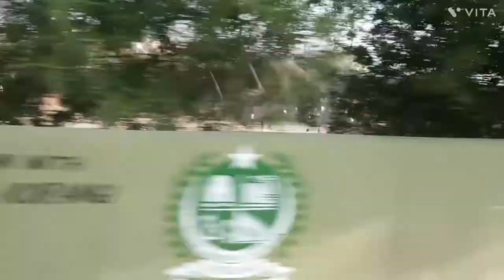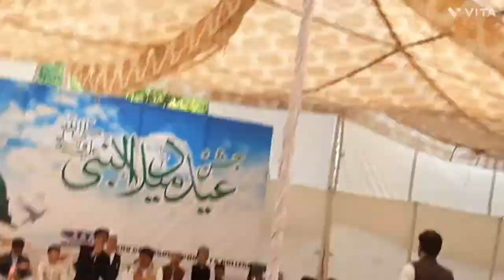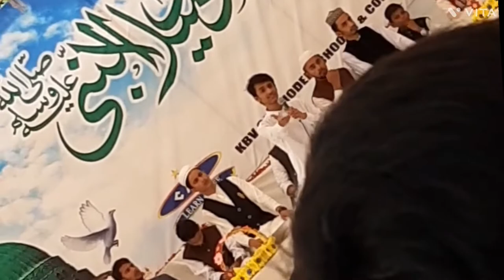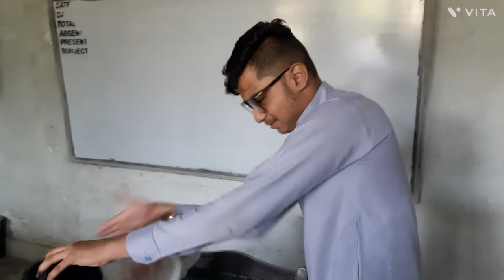SCHOOL ME MILAD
©️ Copyright By hyders world  ✅ We Allow anyone to make reaction videos but the video must remain branded under hyders world (without our channel link )in description box